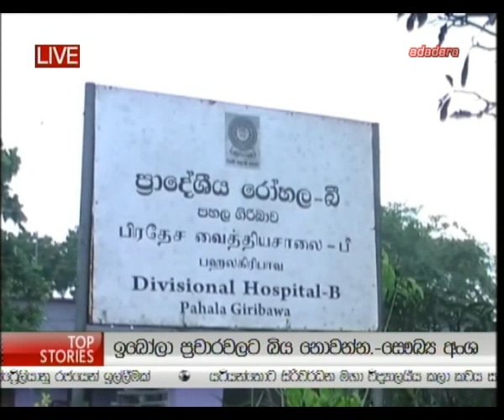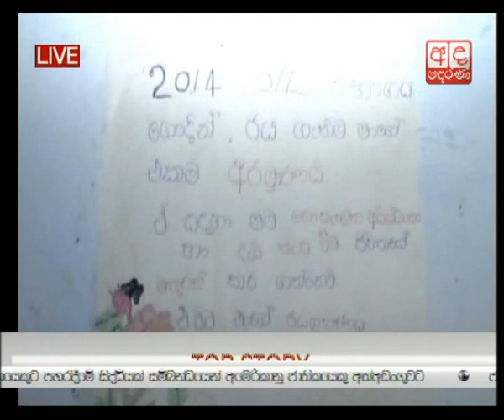Ada Derana Prime Time News Bulletin 08.00 pm - 17.10.2014